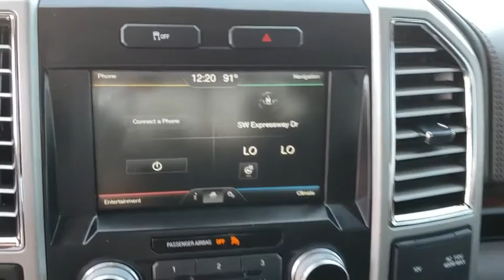2015 Ford F-150 Tulsa, Broken Arrow, Joplin, Bixby, Owasso, OK T18361A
Red Used 2015 Ford F-150 available in Tulsa, Oklahoma at Matthews Ford. Servicing the Broken Arrow, Joplin, Bixby, Owasso, OK area.
2015 Ford F-150 King Ranch - Stock#: T18361A - VIN#: 1FTEW1EG5FFB40700

Matthews Ford
1101 Southwest Expressway Drive

Check out this gently-used 2015 Ford F-150 we recently got in.Your buying risks are reduced thanks to a CARFAX BuyBack Guarantee. The best part about this well-maintained vehicle is that it is a CARFAX one-owner vehicle.Is it possible to fall in love with a vehicle? It is when your vehicle is as prestige as the Ford F-150. Handle any terrain with ease thanks to this grippy 4WD. Whether you're on a slick pavement or exploring the back country, you'll be able to do it with confidence.The interior of this Ford F-150 King Ranch has been through meticulous inspection and could almost pass for a brand new vehicle. There should be no doubt in your mind about purchasing this 2015 F-150 King Ranch. This lightly-used vehicle is still covered by the Ford factory warranty.Most vehicles are forgettable, but then there is the 2015 Ford F-150 King Ranch. This high-performance vehicle provides a memorable experience each time you drive it. The engineers at Ford, without question, designed a masterful automobile that provides all of the essential perks needed for someone like you. This impeccably built Ford F-150 King Ranch comes with a plethora of added features that have made this vehicle a unique find. These options will simply amplify the experience of owning and driving this wonderfully crafted Ford.Intricately stitched leather and ergonomic design seats are among the details in which test drivers say that Ford F-150 is in a league of its own If, upon choosing the road less traveled you find yourself lost, relax and remember this beautiful car has navigation.Stand out from the crowd as a 2015 Ford F-150 King Ranch is a rare find and just may attract paparazzi.More information about the 2015 Ford F-150:The F-150 might be the most important vehicle made by Ford. It continues to be one of their top selling vehicles, encouraging Ford to put their best foot forward with the 2015 model. The F-150 competes with the Dodge Ram, the Chevrolet Silverado and the GMC Sierra 1500 among others, in the full sized truck category. Ford is clearly pushing their new technology and new ideas with the F-150 offering lots of options not available anywhere else in this class, such as a 360 degree camera and integrated loading ramps stowed in the pickup bed. A smaller, more fuel efficient Ecoboost engine is also available for 2015, which should further improve fuel economy while providing the same kind of horsepower that would normally be delivered by mid-grade V8 engines. At the same time, the F-150 continues to excel at traditional truck tasks, with a best in class towing capacity of 12,200 lbs. when properly equipped.Strengths of this model include turbocharged engines, available in a huge variety of trims, Towing capacity, rugged durability, and improved gas mileage
ENGINE: 3.5L V6 ECOBOOST  -inc: 3.31 Axle Ratio  GVWR: 7 000 lbs Payload Package,Four Wheel Drive,Power Steering,ABS,4-Wheel Disc Brakes,Brake Assist,Conventional Spare Tire,Tow Hooks,Intermittent Wipers,Variable Speed Intermittent Wipers,AM/FM Stereo,Pass-Through Rear Seat,Rear Bench Seat,Adjustable Steering Wheel,Passenger Vanity Mirror,Engine Immobilizer,Traction Control,Stability Control,Front Side Air Bag,Tire Pressure Monitor,Driver Air Bag,Passenger Air Bag,Passenger Air Bag Sensor,Front Head Air Bag,Rear Head Air Bag,Child Safety Locks